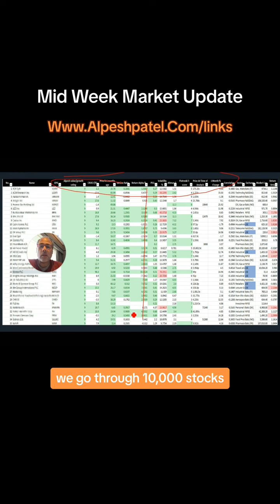investing money trading forex stocks investing wealth